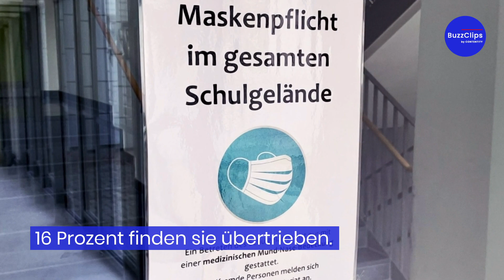Deutsche für härtere Corona-Regeln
Wegen der stark ansteigenden Corona-Fallzahlen spricht sich die Mehrheit der Deutschen für härtere Maßnahmen zur Bekämpfung der Pandemie aus. Das ergibt eine Umfrage des ZDF Politbarometers.